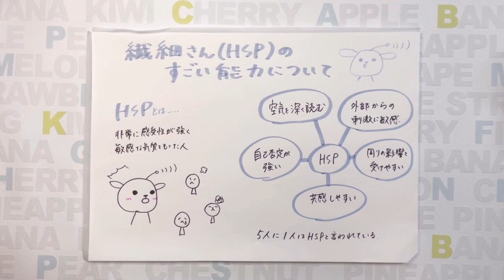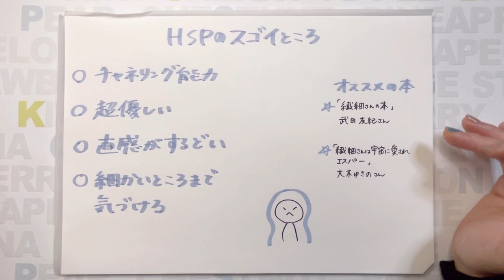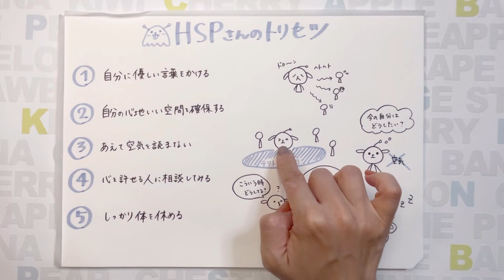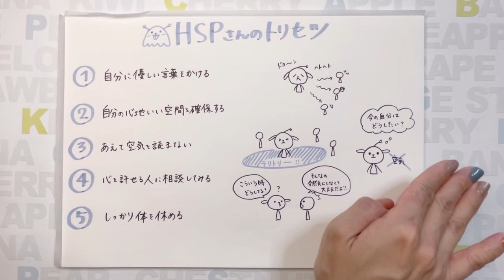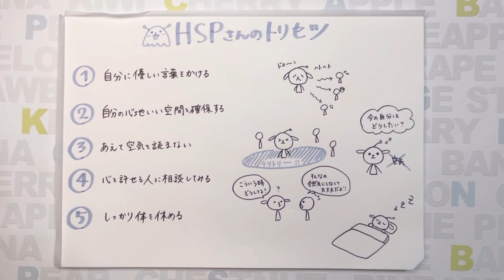繊細さん(HSP)のすごい能力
私は話すのが得意ではないので、聞きづらい部分や説明が分かりづらいところも多々あると思います😂💦

是非、温かい目で見ていただけると嬉しいです！

【ウェブショップ（アート）】

【宇宙セッション（オンライン）】

【ブログ】